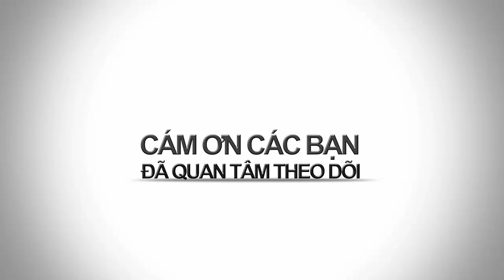BAO NOI ONLINE || Bộ Công An lên tiếng vụ Minh béo, Cộng đồng mạng và Giới nghệ sĩ tẩy chay Minh Béo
Bộ Công An lên tiếng về việc Minh béo vô tội trên lãnh thổ Việt Nam. Cộng đồng mạng Facebook và Giới nghệ sĩ tẩy chay Minh Béo vì tội Ấu dâm và lạm dụng tình dục trẻ em. Không tung hô và cổ vũ cho kẻ có tội như người hùng.